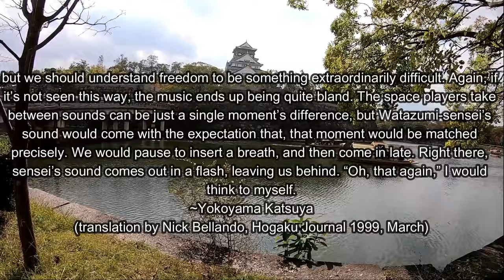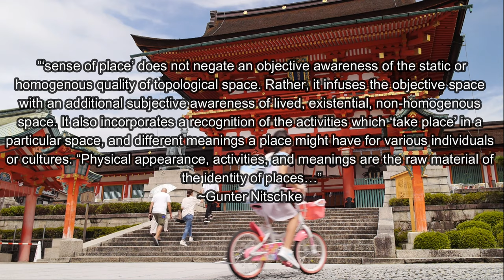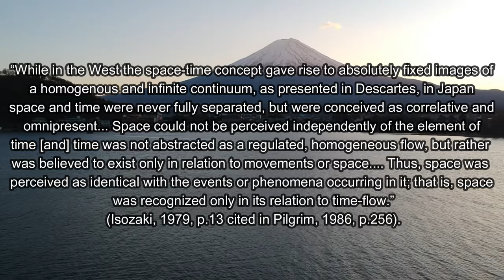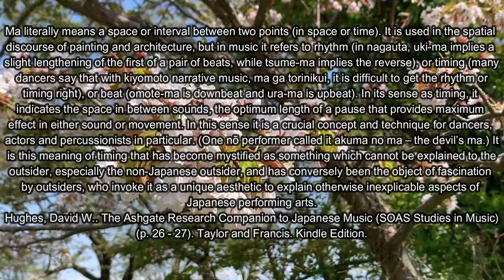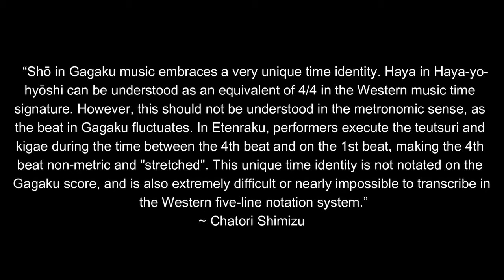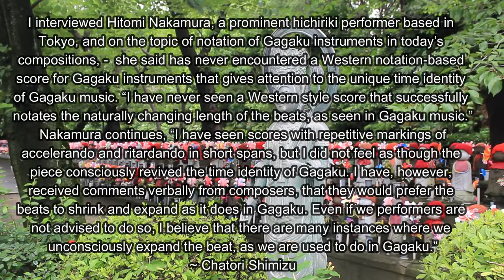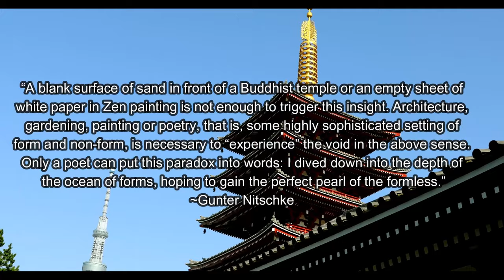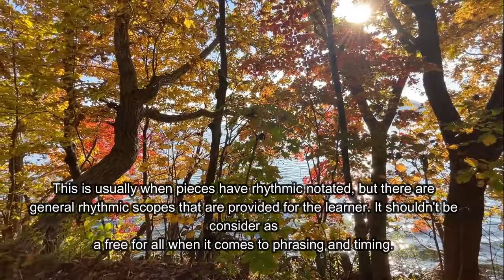Japanese Music Theory VII: Time and Space, Ma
Continuing on with our Music Theory Series, Shomyo to Shakuhachi, we do the next crucial element of Japanese music, Time and Space.
In the realm of art, culture, and everyday life, time holds a unique position as a universal constant, shaping the way we perceive and experience the world around us. Yet, in Japan, time takes on an added dimension, one intricately woven into the very fabric of being. This additional layer is encapsulated by the term "Ma," a concept that not only defines but elevates the Japanese perspective on time to a level of profound significance and for many, confusion. Today, let’s clarify and define Ma in a semi scholastic way to help develop a greater understanding and appreciation of Japanese art and music as a whole.